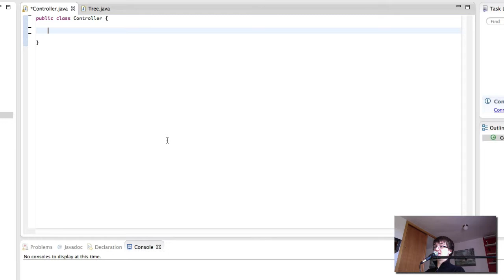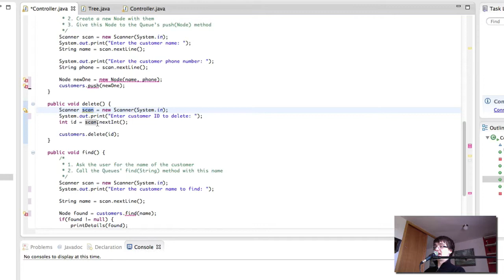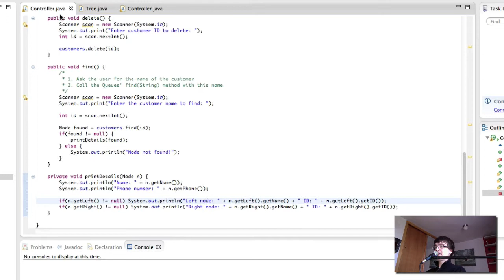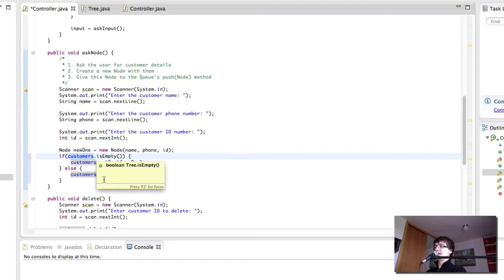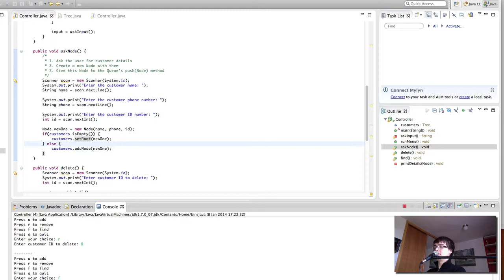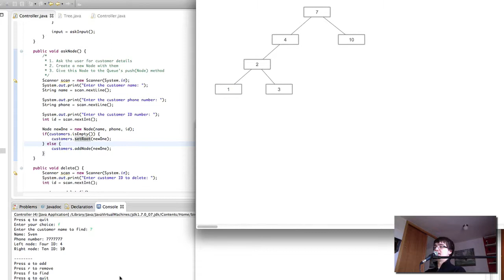Computer Science for Everyone - 76 - Programming the Binary Tree Controller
"Computer Science for Everyone" is an online course that covers all of the most important concepts in computer science, from hardware, to algorithms, to programming and data structures.

In this video we look at how to program the Binary Tree Controller so that we can interact with the Binary Tree we programmed in Java!

Click here to go to the course page, where you will be able to access the full course for free and ask questions, make comments, and download the assignments

The next video is coming soon!

I'm committed to providing free quality computer science education for everyone. Your help can make that happen!